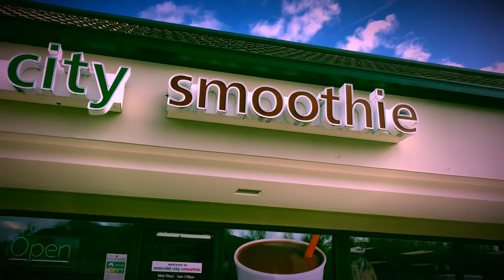Emerald city smoothie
The emerald with extra banana